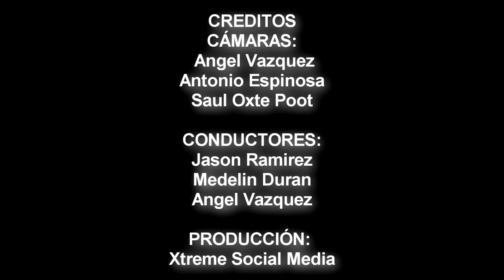GRANDPRIX UTM | 2015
PRODUCCIÓN: Angel Vazquez